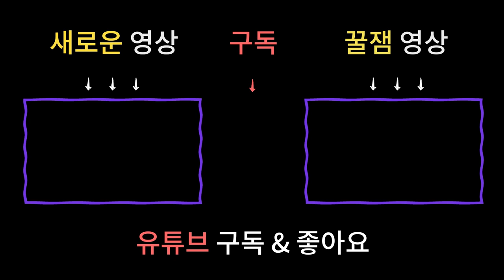일반인도 무조건 느낄 수 있는 조상이 도와준다는 가장 큰 징조 / 남양주용한점집 [더샤머니즘]